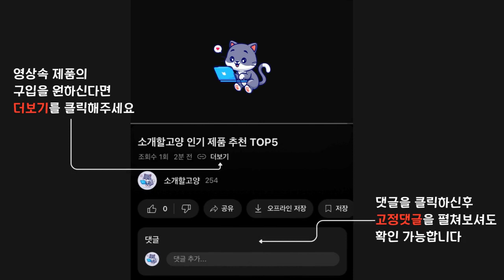2024년 인기 캠핑 매트 추천 TOP5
1위 : 힐링 3단 캠핑매트, 그레이
가격 : 23,790원

2위 : 코멧 3단 폴딩 캠핑매트 대형 240*200
가격 : 15,790원

3위 : 코멧 2단 엠보싱 캠핑매트 + 보관가방
가격 : 10,790원

4위 : 아마다 3단 엠보 캠핑매트 + 가방 랜덤발송, 런던 베이지
가격 : 21,050원

5위 : 해피데이 3단 뉴런던 캠핑매트
가격 : 14,990원